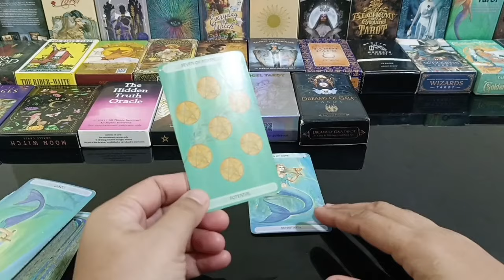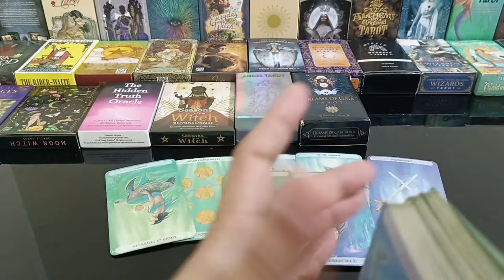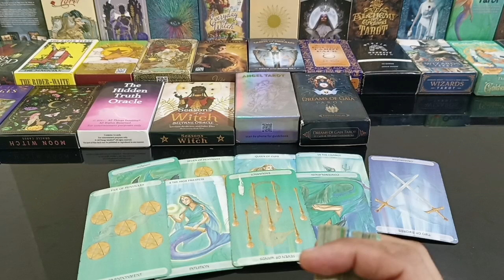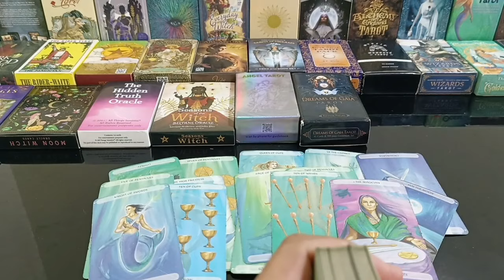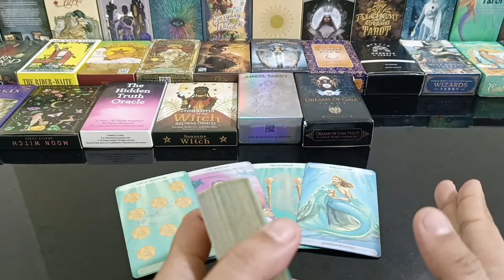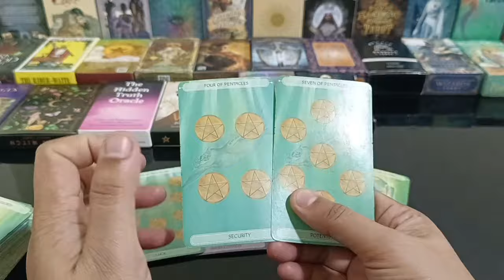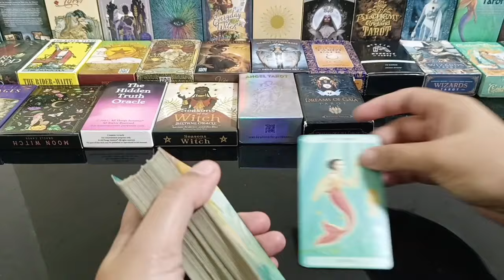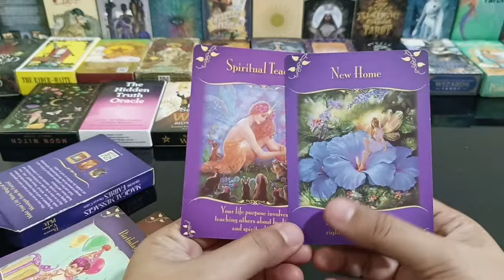iba na sya ngayon.akala nya maghabol ka dati pero bumaliktad.